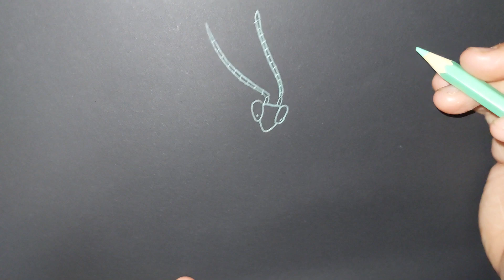Drawing Mantis on Black Paper : ตั๊กแตนตำข้าว